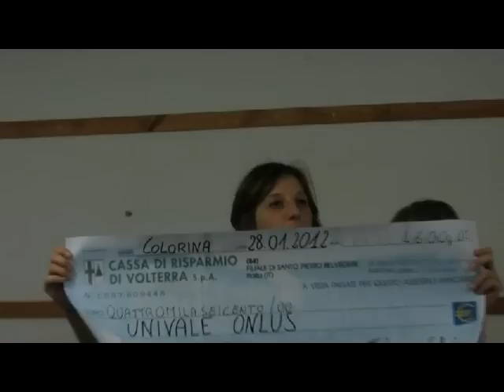Colorina-2012-LA-CENA-DAI-SAPORI-ANTICHI-univale-sportivamente.qt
La Polisportiva di Colorina ha organizzato "LA CENA DAI SAPORI ANTICHI" con la finalità di raccogliere fondi per la onlus UNIVALE. INIZIATIVA RIUSCITA IN MODO ECCEZIONALE.
Bravo Riccardo Dusci e bravissimi tutti i suoi simpatici colleghi.
Colorina 28 gennaio 2012